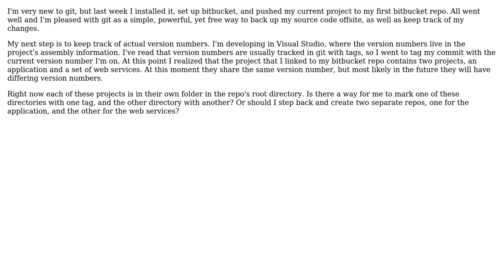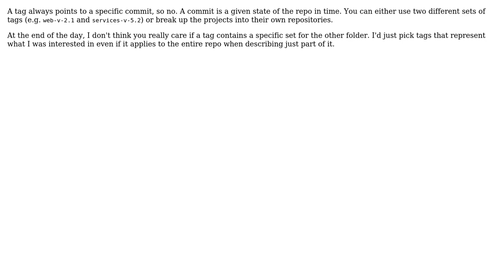Software Engineering: Is it possible to tag only a portion of a git push?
With thanks & praise to God, and with thanks to the many people who have made this project possible! You are responsible for your own actions.